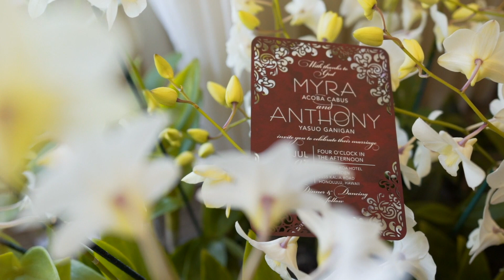Anthony + Myra -- HIGHLIGHT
Anthony + Myra // HIGHLIGHT // Hale Koa Hotel // Waikiki Beach, Oahu